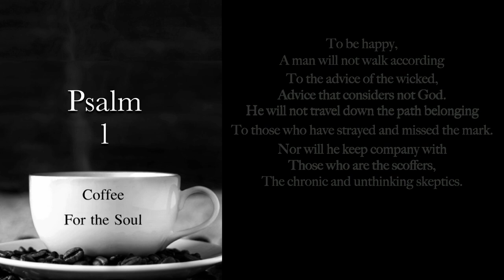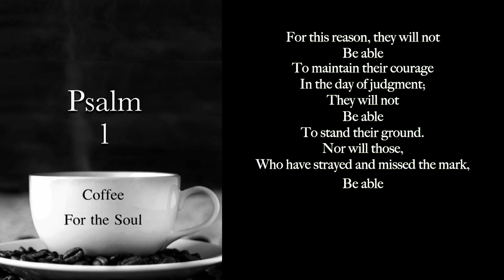Psalm 1, The Secret to an Abundant Life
This original presentation of Psalm 1, remains true to the time-honored meaning found in this Psalm. It is also a presentation that is poetic in its editing. This reveals nuances that lead to deeper understandings and a greater appreciation of the meaning contained. It is hoped that this will inspire growth in your relationship with God. This reading comes from our book, entitled: Psalm 1-72, A Simple Not Shallow Presentation. It is available wherever fine books are sold. 2 links are offered below.

The title is from our podcast where we chat about 1 aspect of each psalm.

Psalms 1-72, A Simple Not Shallow Presentation is available as a paperback and as an e-book.

If you wish to learn more about this book, the link below will take you to its about page on our website.

Links to:

If you benefited from this video and want to say thank you.